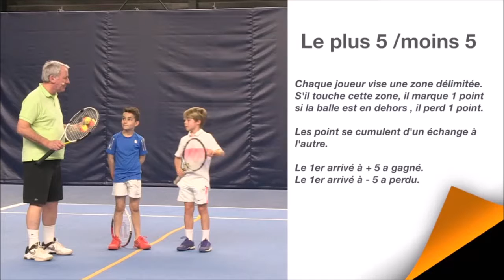Orange FDC Le Plus 5 Le Moins 5